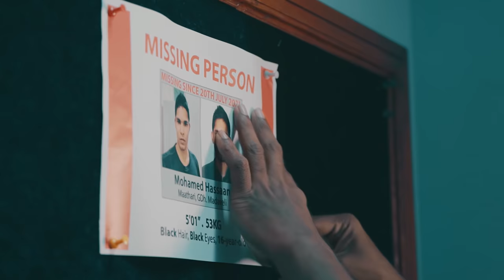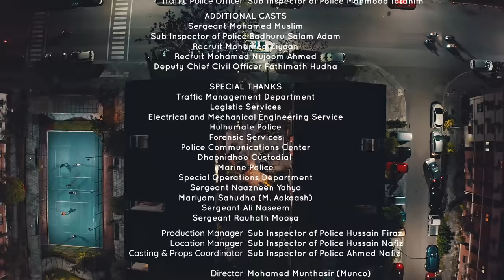IYAARU - Avatteri Fuluhun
A Film based on AvatteriFuluhun, the movie depicts community policing philosophy and significance of close collaboration with the community.